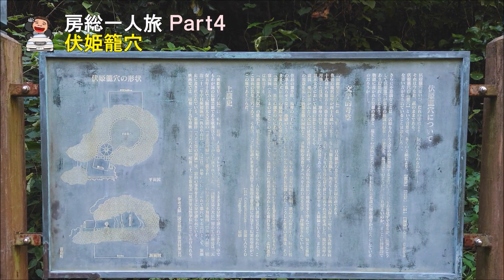【伏姫籠穴】房総一人旅Part4 南総里見八犬伝・伏姫と八房の隠穴・八つの霊玉！里見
房総一人旅　Part４
大好きな南総里見八犬伝！
その伏姫と八房が隠れ住んだという籠穴【伏姫籠穴】に行ってきました
映画の雰囲気と同じで　めっちゃうれしいです
八犬士の八つの霊玉が籠穴の中に並んでいます
南総里見八犬伝の世界に入り込んだ気分になり　めっちゃ楽しいですよ！